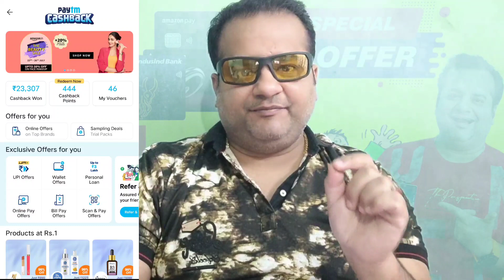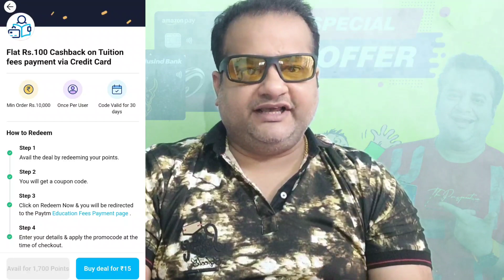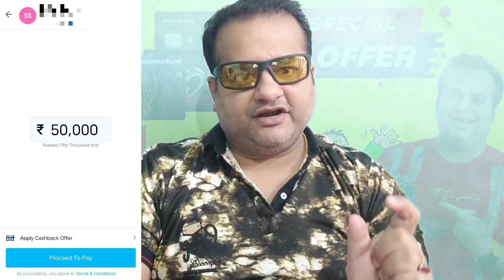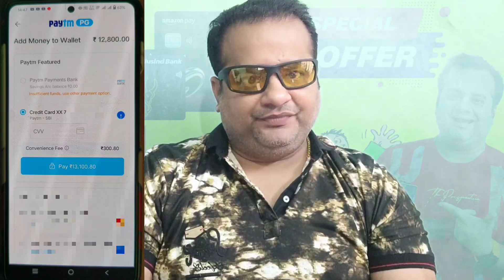Credit Card To Bank Account Money Transfer Free 😳 Upto 76000 | New Trick With 1000 Cashback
Use Refer Code : P6SS5K
Invest Minimum 5000 For 7 Day And Get 250 Cashback🤑

Must Use Refer Code : CRC123

Must Choose Business🙏 Dont Select Student❌

After Account Open Deposit 500 And Get 100 Amazon Gift Card Same Day🤑